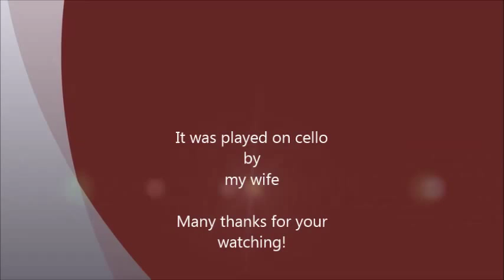Nightwish: While Your Lips Are Still Red on cello